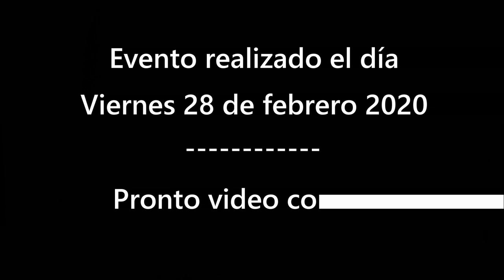TRAILER NACHO CERDA Y LOS 4X4 EN CENTRO CULTURAL DE SAN ANTONIO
Nacho Cerda y los 4X4. Tráiler de fotogramas en evento presentado en Centro Cultural de San Antonio. Muy pronto video completo.
Canal por YouTube: CDT Canal de Turismo Cultura
Facebook: Cdt.Chile Canal de Turismo Cultura